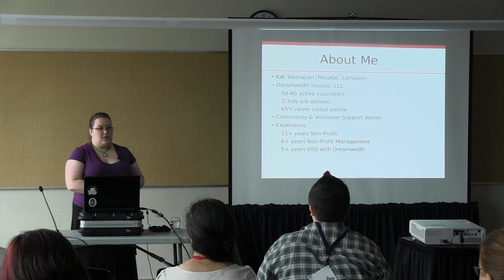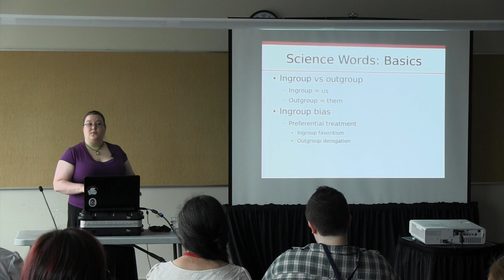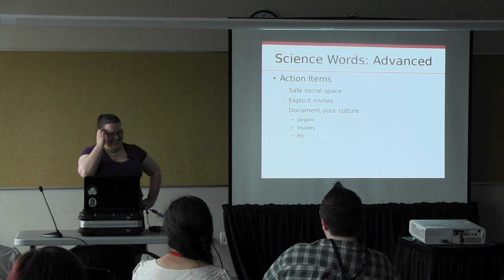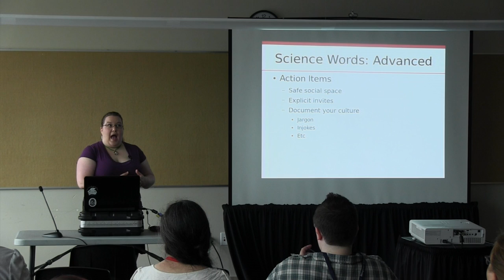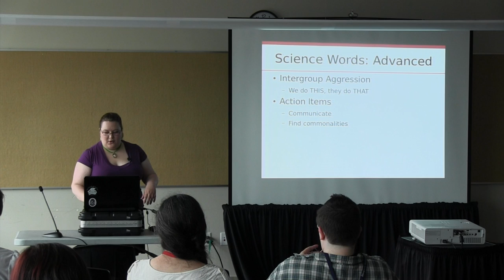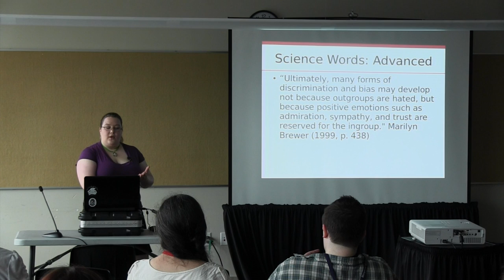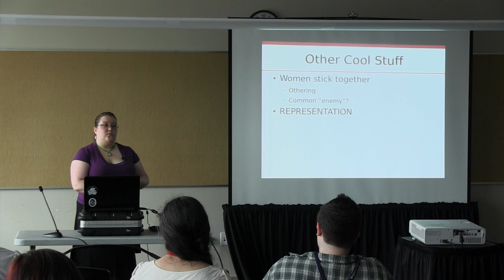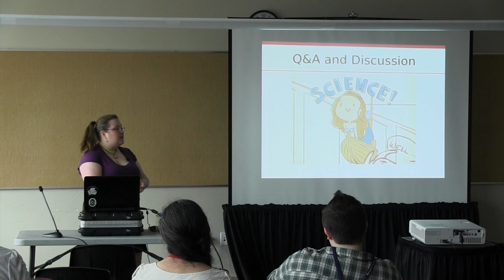OSB2014 - Katherine Toomajian - Hacking In-Group Bias for Fun and Profit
This video is about OSB2014 - Katherine Toomajian - Hacking In-Group Bias for Fun and Profit